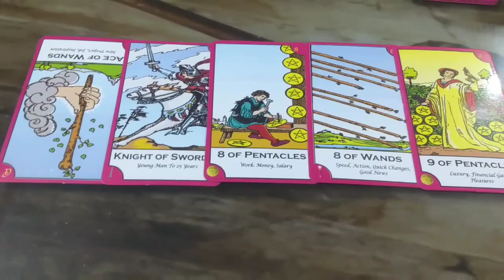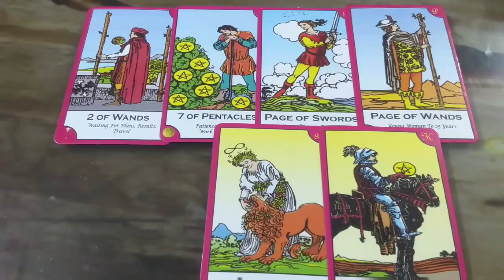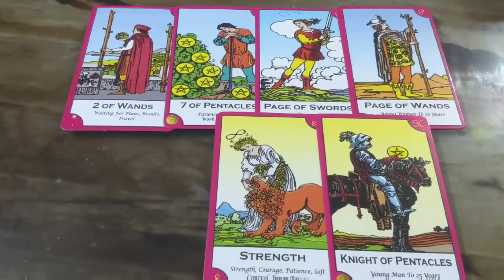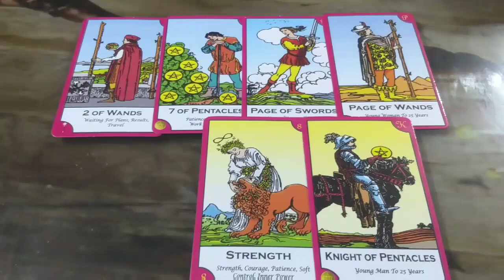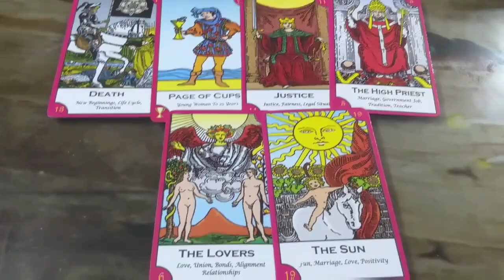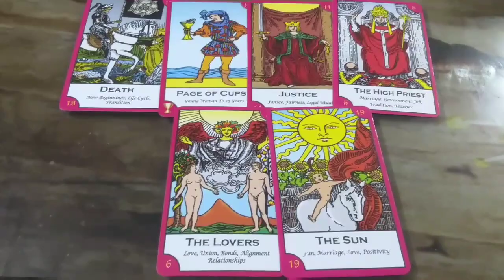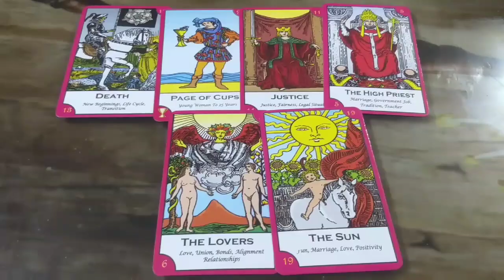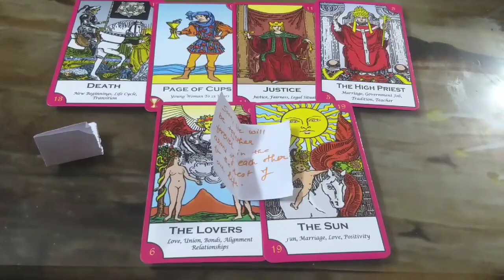Hindi pick a card readings 💗 LOVE Messages 💞Unke Dil ki baate 😍Deepest desires💍Tina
Love you 😘😘❤️
Tina

Tina happiness